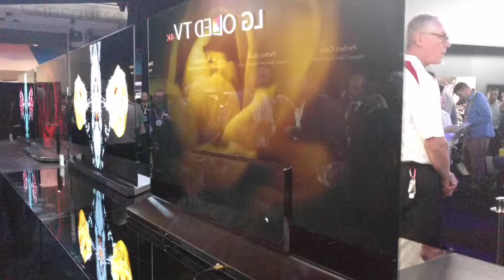CES 2016 Televisores LG